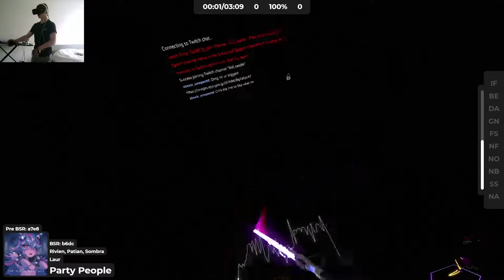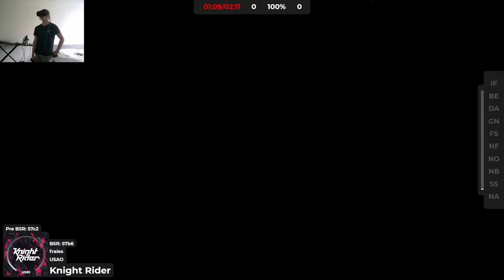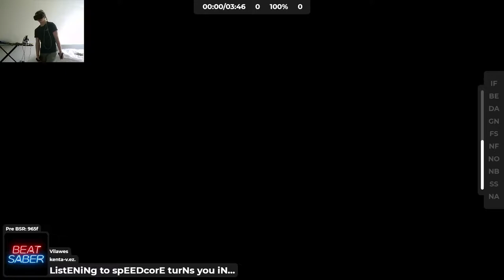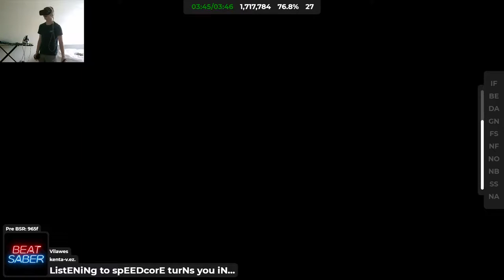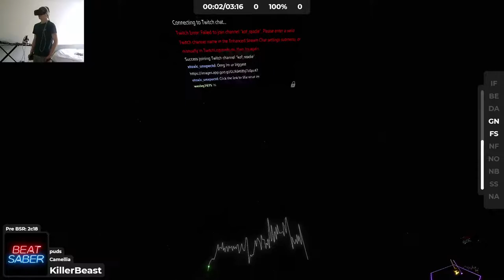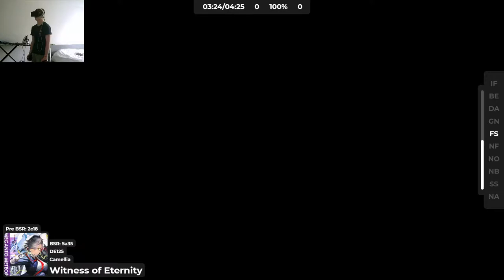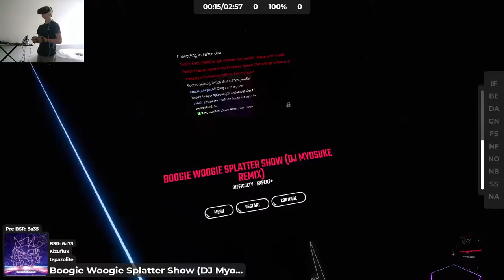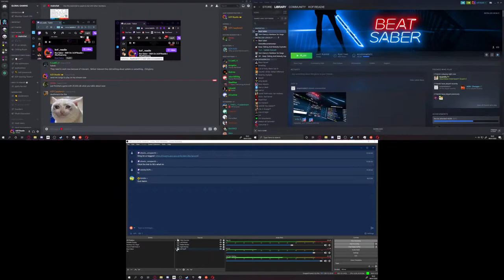Bee Saber - BSR On | kOFReadie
kOF - Knockout Force Team